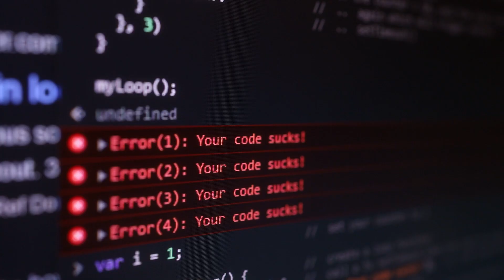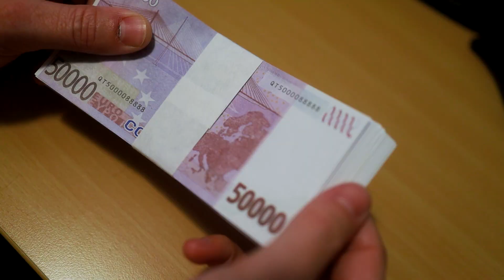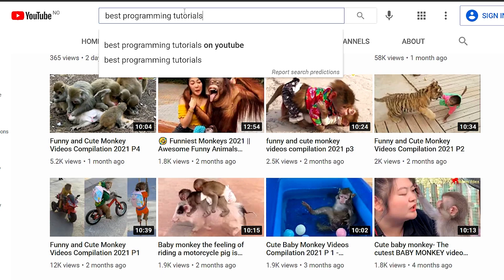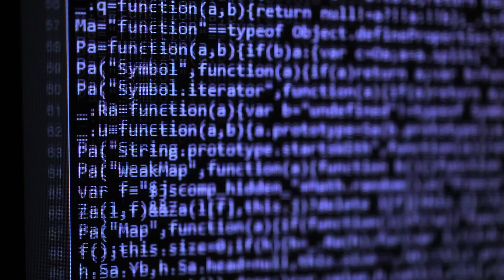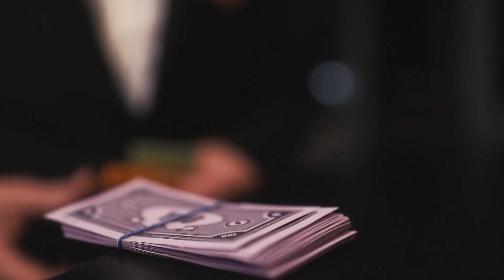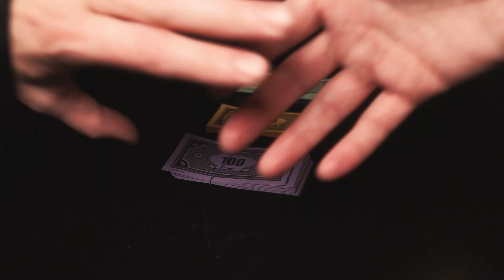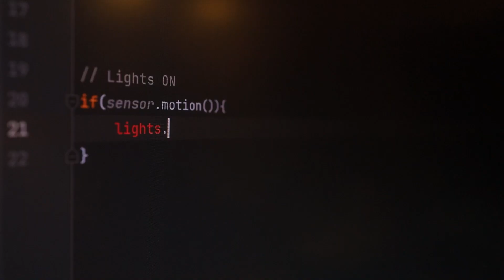Are programmers terrified or excited about being a “Jack Of All Trades”? | Specialist or generalist?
Afraid of becoming Jack of all trades? Or being a master of one? Fear can freeze our decision making ability and focus, and we can possibly make a wrong choices out of instinctive reaction.

If you are interested in programming courses related to web, please to view courses where we show the problem, then we try to solve it the hard way, and then we show how we can benefit from proven solutions.